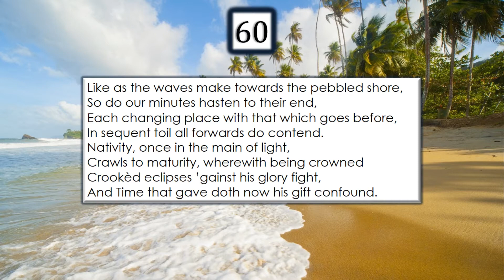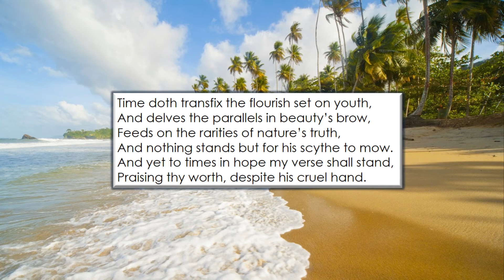Line by Line: Shakespeare's Sonnet 60